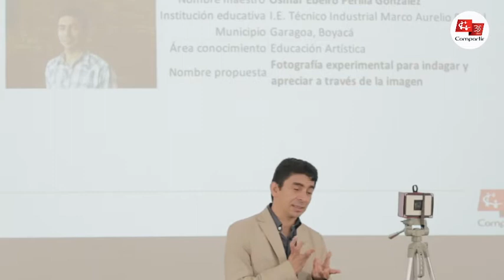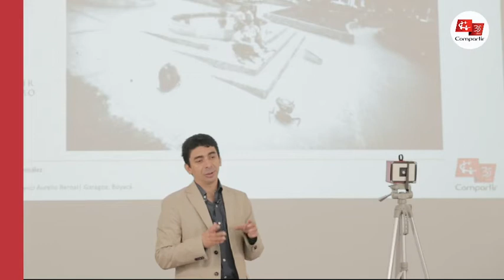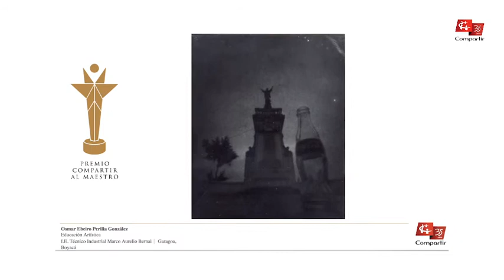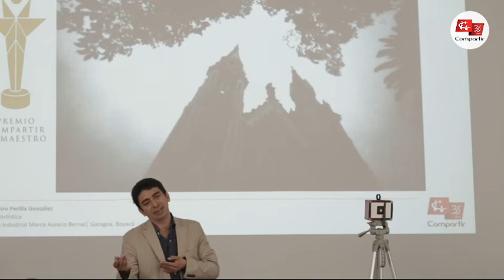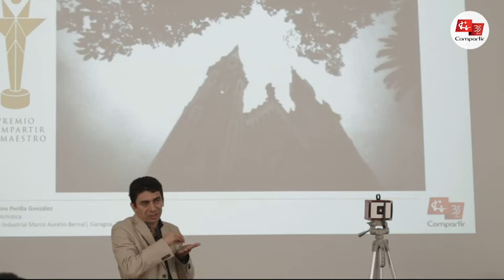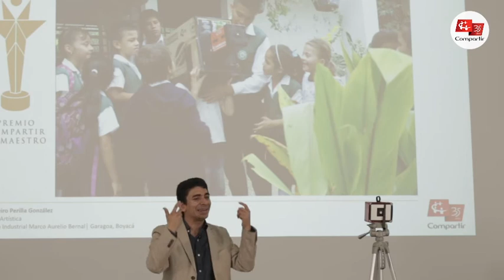Maestro Osmar Ebeiro Perilla González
Finalista Premio Compartir 2017
IE Técnico Industrial Marco Aurelio Bernal
Educación artística
Garagoa, Boyacá

La propuesta gira entorno a la imagen fotográfica y su potencial comunicativo para expresar ideas, inquietudes, fortalecer el desempeño en equipo para controvertir y sustentar opiniones, estimular la autocrítica, el poder evocador y de relación simbólica con la imagen.